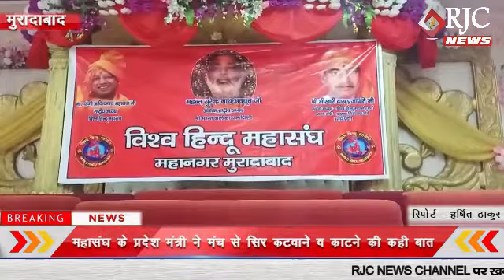मुरादाबाद : विश्व हिंदू महासंघ नेता की प्रशासन को धमकी गर्दन कटवा भी सकता हूं और काट भी सकता हूं